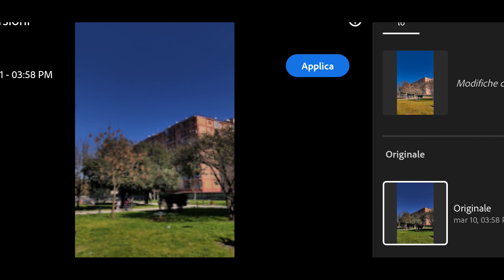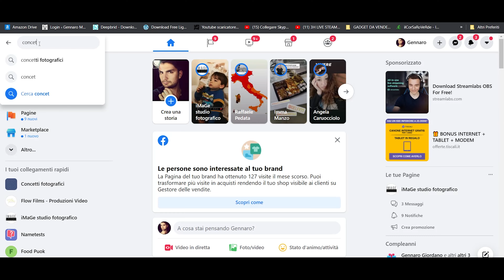10 Preset Gratis lightroom Incredibili !! Tutorial Facile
➡️ Entra a far parte della community "Concetti Fotografici" e pubblica le foto coi preset!

Editing: Adobe premiere pro e Audition
Graphics: Adobe Photoshop e Lightorom

Fotografo  Matrimonio Napoli - Battesimo - Book - Eventi
iMage Studio fotografico Piazza Principe Amedeo 53 Aversa